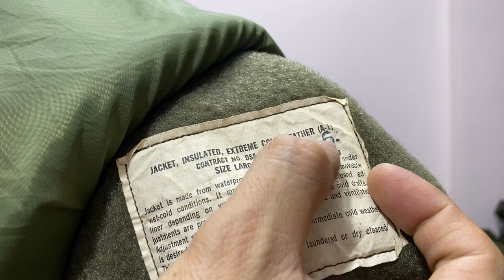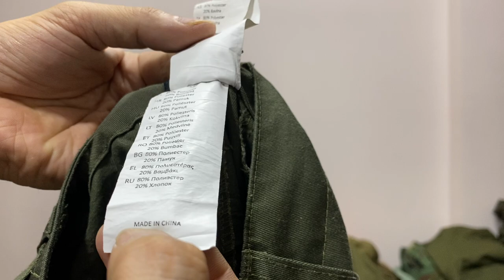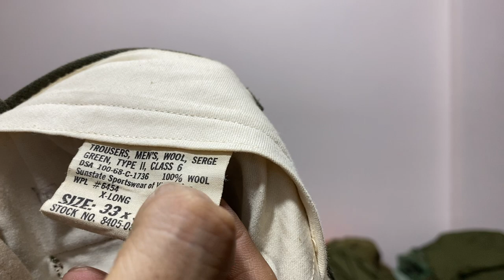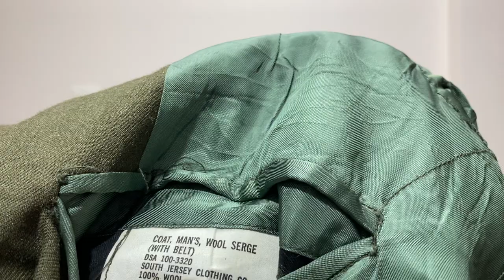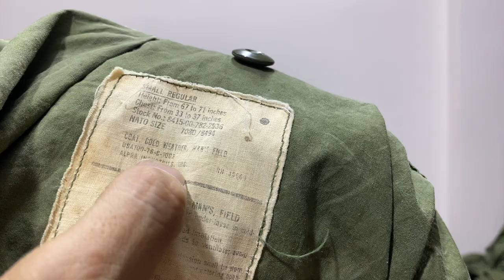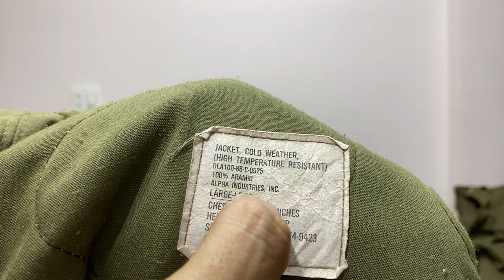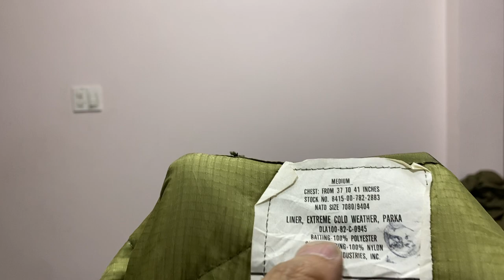Đồ Lính Ngày 5 Tháng 5 Kính Mời Các Bác - 0903.145.965 - đồ lính chuẩn mỹ